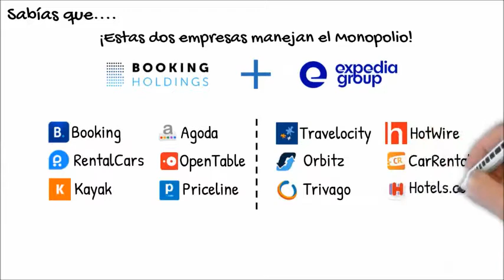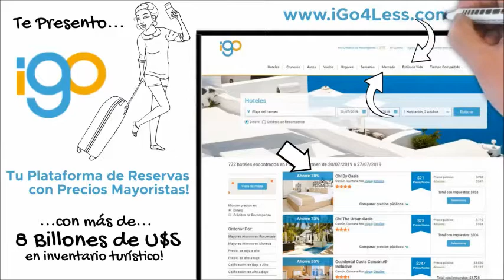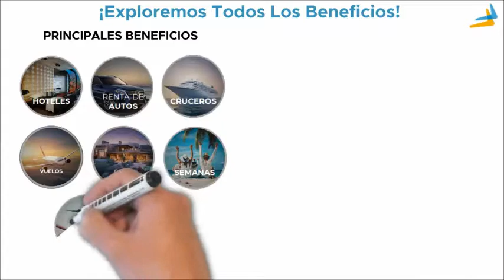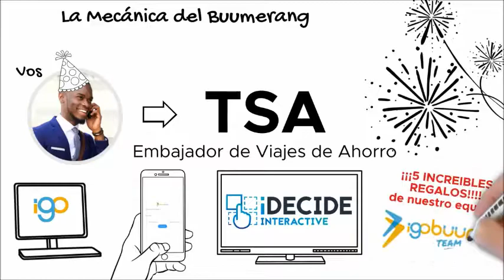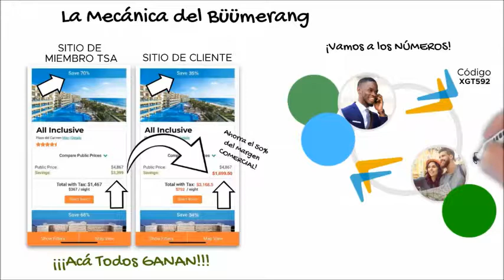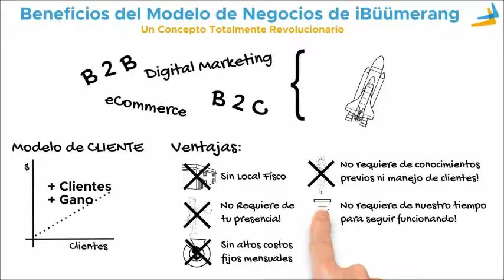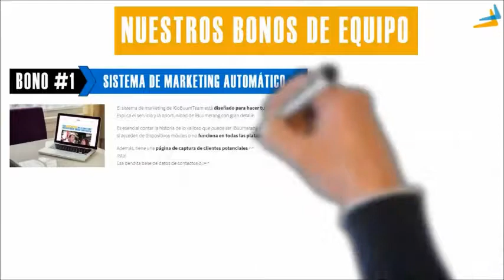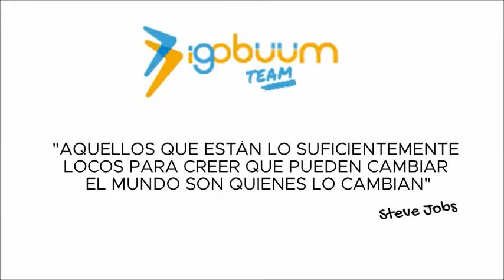Observe Presentacion de Negocios Animada iBuumerang por Luis Hernandez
¡Hola! Te saluda Luis Hernandez, estoy dedicado a guiar y ayudar a las personas a ser Emprenderos Exitosos y de esta manera puedan generar ingresos extras mensuales a través de este gran proyecto que está lanzando 🚀 nuestra empresa iBuumerang.
Únete a mi equipo y te mostraré cómo puedes obtener grandes beneficios adicionales, tales como: tu propio sistema automatizado trabajando para ti, bonos extras, capacitación en Redes de Mercadeo, en Marketing Digital y puedas hacer crecer tu Marca Personal y posicionarla en los primeros lugares en las Redes Sociales. Contáctame directamente aquí: ⬇⬇⬇

¿Qué es iBuumerang?
Es la Empresa Lider Mundial en la Industria de Viajes y Turismo, considerada el Uber de los Viajes, y estamos armando un Sólido Equipo para el proyecto de expansión más grande que haya existido, y se están rompiendo todos los récords en esta industria. Para algunas personas, hay forma de generar muy buenas ganancias con este negocio, porque cuando las personas ahorran en sus viajes, tú ganas dinero.✈

Para las personas que se unan a mi equipo con el Paquete First Class, estaré dando bonos valorados en más de 1.000 dólares completamente GRATIS para ti.!

🔴 Sistema de Prospección "Emprendedor iBuumerang".
🔴 Sistema de ventas de reservas “Clientes Boomerang”.
🔴 Robot de Prospección de Instagram (para 15-20 prospectos al día).
🔴 Robot de Prospección para Facebook.
🔴 AutoResponder para Messenger y Whatsapp.

iBuumerang Redes de Mercadeo.
iBuumerang gente exitosa.
iBuumerang presentación en español.
iBuumerang latinoamerica.
iBuumerang en español.
iBuumerang líderes.
iBuumerang únete al equipo de Luis Hernandez.